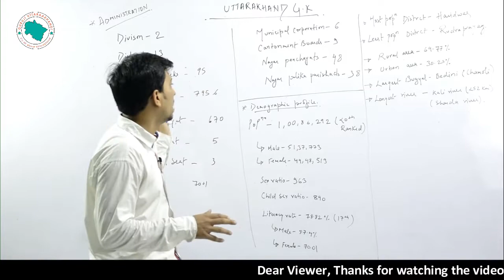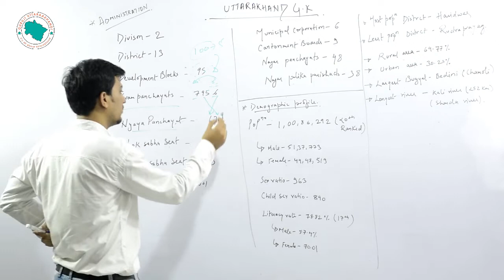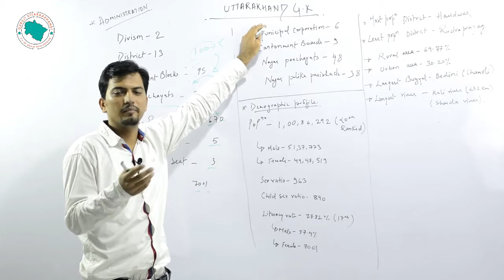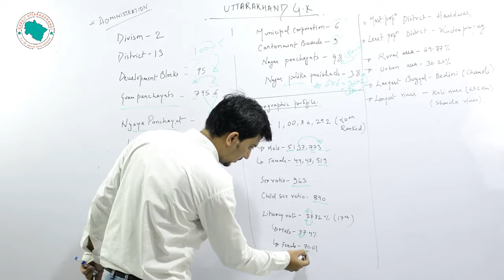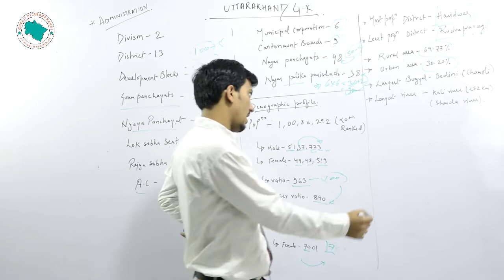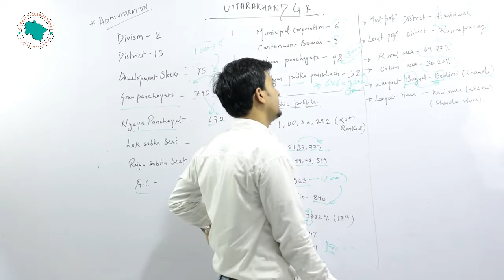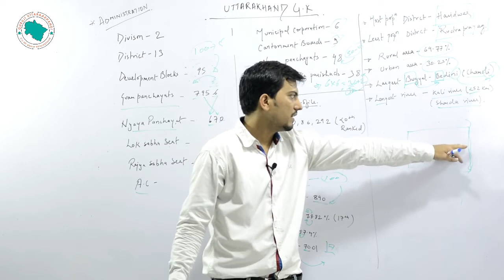Uttarakhand General Knowledge | Important Facts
This is a Uttarakhand General Knowledge video.
Important Facts